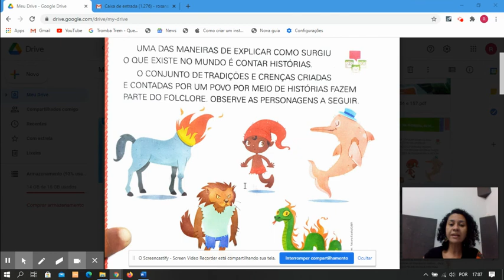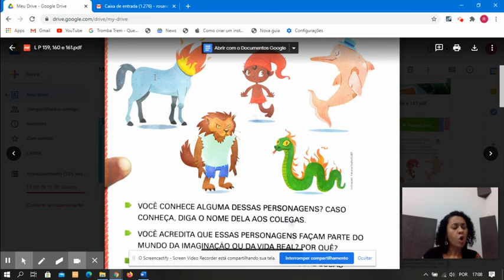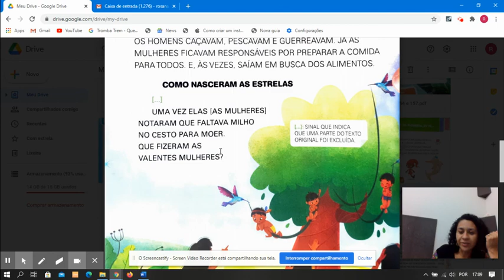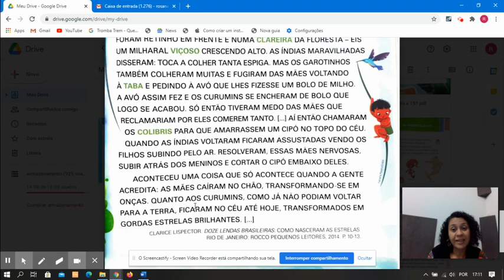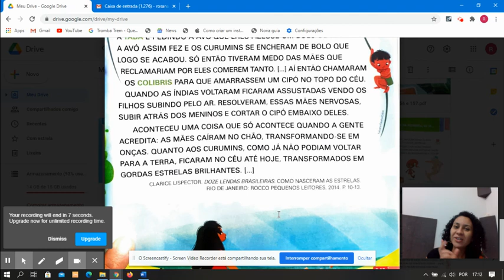Aula 1 Port - 19/10/2020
Livro Aprender Juntos Português - páginas 159 até 161.